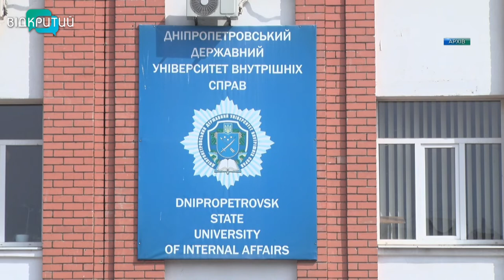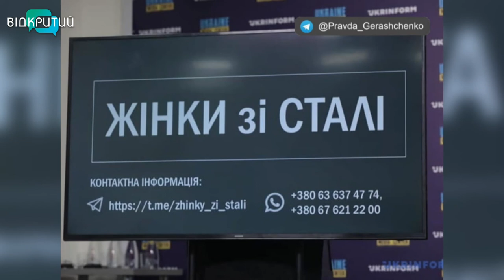Новини OPEN NEWS від 15 червня 2022 року 13:15